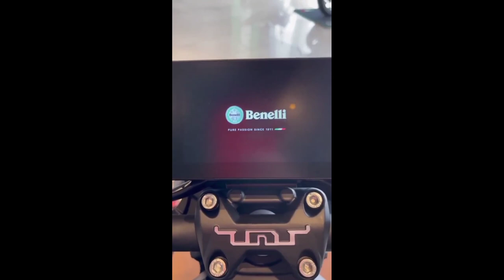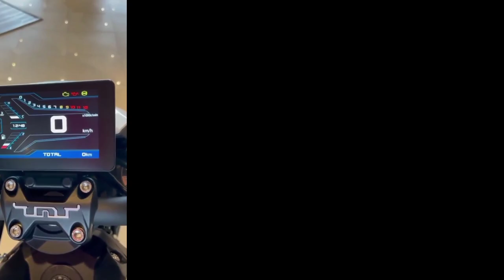Benelli 600i | 2021 Benelli 600i | Benelli TNT 600I |Benelli New 2021 TNT 600i |Launch date in india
600i | 2021 Benelli 600i | Benelli TNT 600I |Benelli New 2021 TNT 600i |Launch date in india

Ignor tags
Benelli
Benelli TNT
Benelli TNT 600i
Benelli TNT 600i 2021
Benelli tnt 600i 2021 official launch date in india
2021 benelli TNT 600i top speed
2021 TNT 600i launch date in india
Benelli upcoming bike in india 2021
Tnt600i top speed
Benelli tnt 600i price
Benelli new 2021 TNT 600i price in india
Benelli 2021 tnt 600i top speed
Benelli 600i pros and cons
Benelli 2021 tnt 600i sound
2021 tnt 600i specs and features
Benelli 2021 tnt600i review
Benelli 2021 new tnt600i unboxing and exhaust sound
Benelli 2021 tnt600i mileage
New tnt600i
2021 benelli 600i
2021 benelli TNT 600i